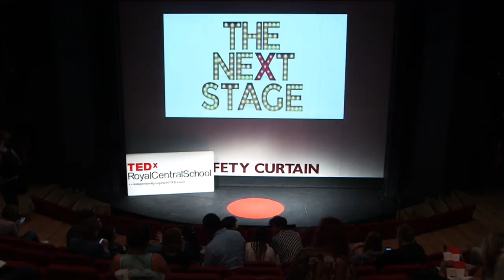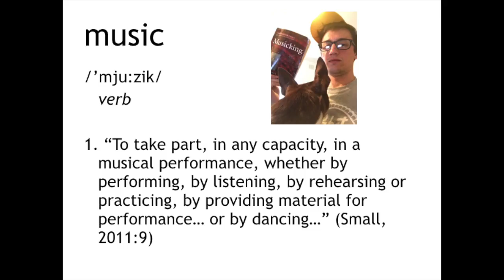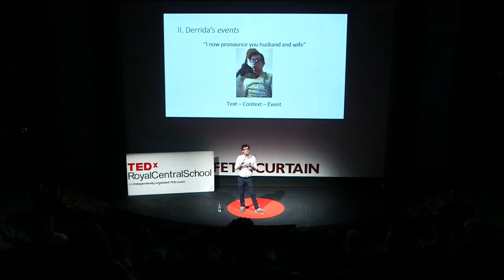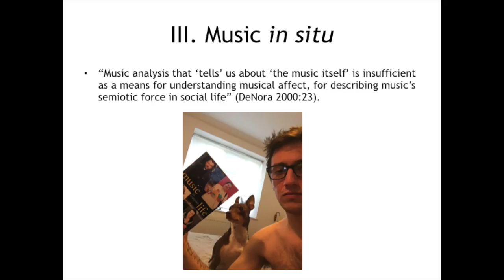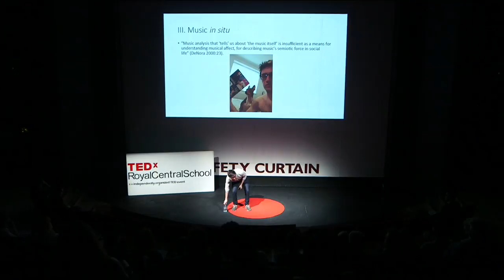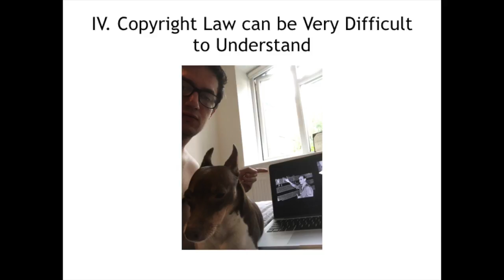Musicking Good: Technology and Listening Today | Eastman Presser | TEDxRoyalCentralSchool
Eastman would consider himself a Musicker. He encourages the world to see music as a verb and not a noun.  Eastman Presser is a musicker (sic) from Ohio, USA. After studying music technology and composition at Oberlin Conservatory, Eastman is now based in London studying Practice as Research at the Royal Central School of Speech and Drama. His practice takes interaction between sound and the body as a starting point for creating situations that humorously problematize ideas of listening, genre, and mediation. His practice synthesizes percussion, electro-acoustic music, media theory, and performance theory. He has performed internationally in the US, UK, and Germany. This talk was given at a TEDx event using the TED conference format but independently organized by a local community.